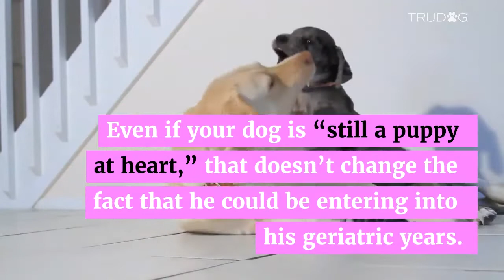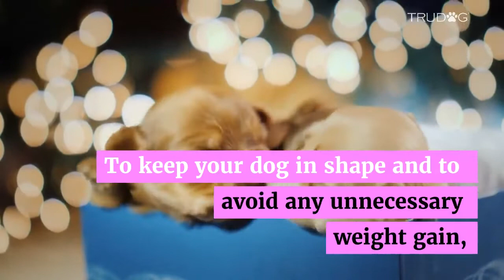Dog Age Chart: Forget The 7 Years To 1 Myth